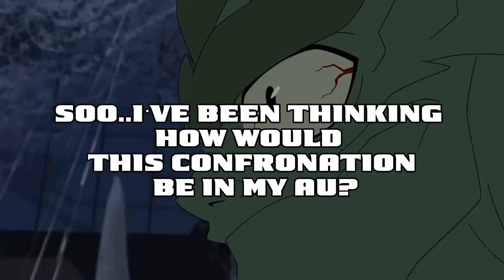thinking about something(read description)kfp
Ke-Pa (the jackal) is one of Lord Shen's (Norman Osborn)old enemies I wonder how would their confrontation be like